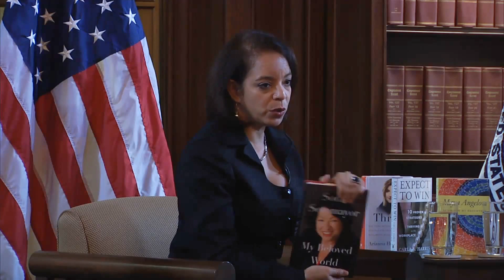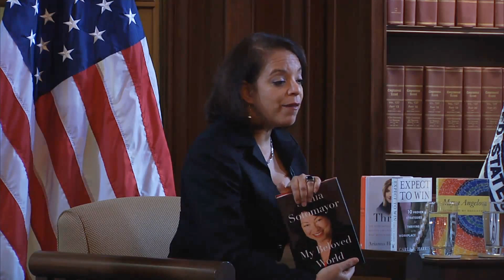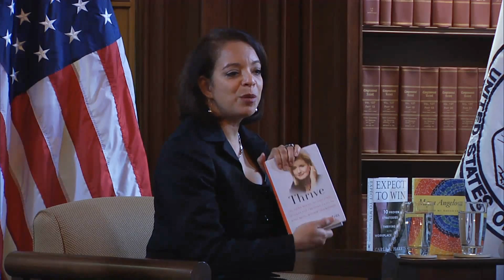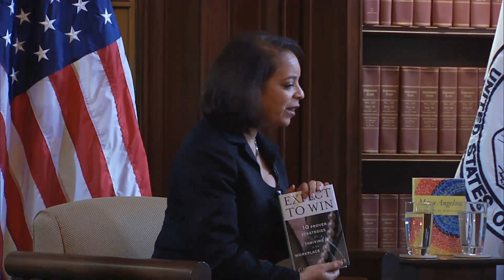Enterprising Women of Commerce: Alejandra Castillo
Alejandra Castillo shares the story of her career with fellow U.S. Department of Commerce employees.

About Alejandra Castillo, National Director of Minority Business Development Agency
In 2014, U.S. Secretary of Commerce Penny Pritzker appointed Ms. Alejandra Y. Castillo to serve as the National Director of the Minority Business Development Agency (MBDA). Ms. Castillo is the first Hispanic-American woman to lead the Agency since its creation. In this capacity, Ms. Castillo directs the Agency’s strategic efforts to enhance the growth and global competitiveness of minority business enterprises (MBEs). Under Ms. Castillo’s leadership, the Agency has expanded its effort to help MBEs grow and succeed through access to capital, access to contract and access to business opportunities both domestically and abroad. Prior to assuming this role, she served as National Deputy Director managing the Agency’s day-to-day operations and its national network of 44 business centers.

Under the Obama Administration, MBDA has assisted minority-owned firms in obtaining nearly $15 billion in contracts and capital and creating and saving over 33,000 new jobs. She has forged important strategic stakeholder relations and key public-private partnerships.